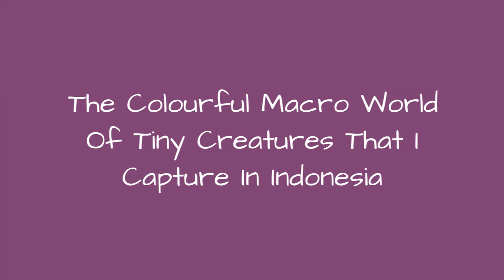The Colourful Macro World Of Tiny Creatures That I Capture In Indonesia 🙃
Hi my name is Tri Setyo Widodo, I am a nature and macro photographer based in Indonesia. Photography for me is the best way to practice patience. Ive learned to see invisible things, to enjoy millions of small details, which I did not pay attention before.I don't know who or why, what strength created the world that surrounds us. I know that it is unusual and fascinating in every smallest detail. Before I began my photography journey I just loved to observe how ants live and how insects look for a meal.I want to show the world of insects in such a way that would impress an average person who has paid no attention to the world at his feet or even hated those nasty bugs.
0:00 - Intro
0:00:12 - #4
0:00:21 - The-magical-macro-world
0:00:30 - The-magical-macro-world
0:00:39 - #6
0:00:48 - The-magical-macro-world
0:00:57 - #12
0:01:06 - The-magical-macro-world
0:01:15 - The-magical-macro-world
0:01:24 - #9
0:01:33 - The-magical-macro-world
0:01:42 - #5
0:01:51 - #13